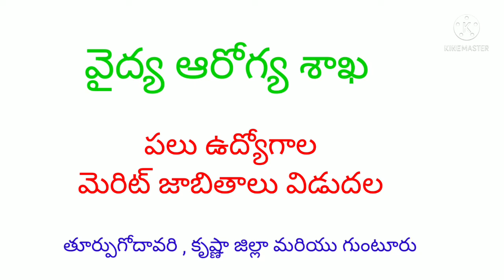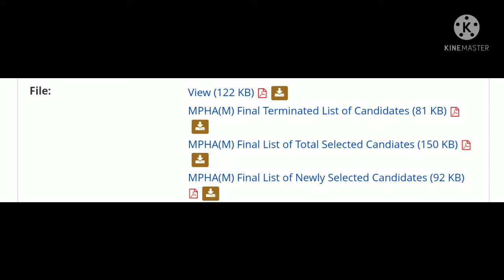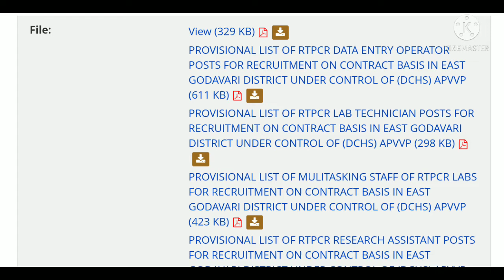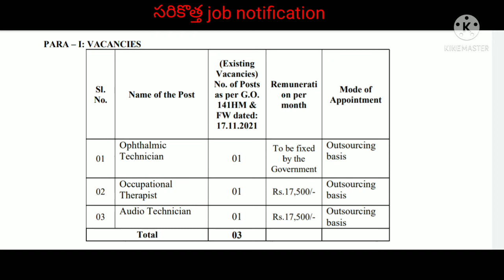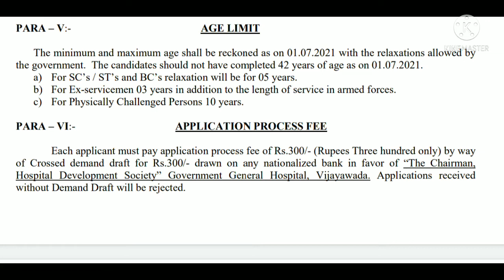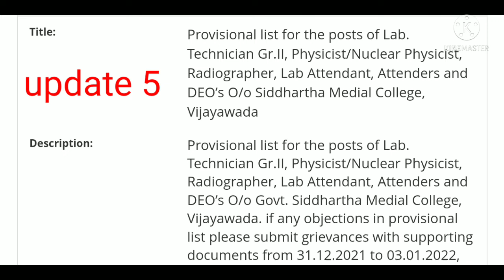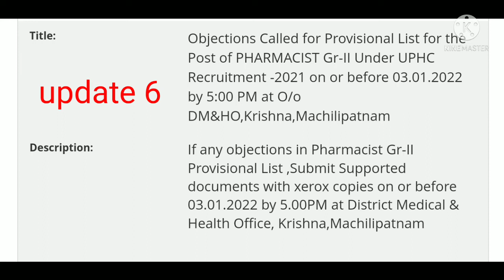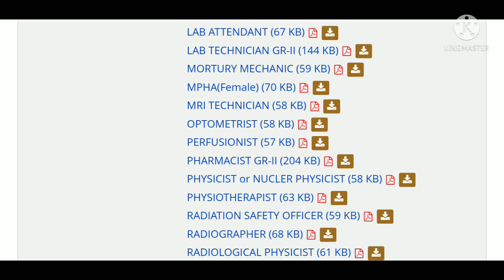East godavari & Krishna district medical job merit lists,guntur medical job merit lists,AP jobs